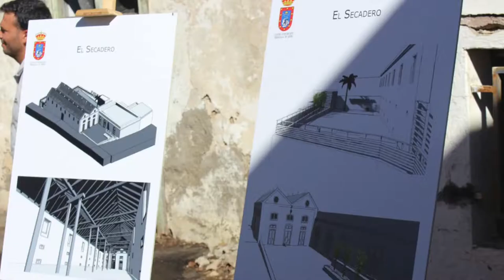Guajara Digital 18. Rehabilitación del Secadero de Tabaco.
El viernes 21 de diciembre de 2018 se celebró el acto de la colocación de la primera piedra de un gran proyecto, la construcción de dos nuevas plazas, un mirador y la rehabilitación del Antiguo Secadero de Tabaco.

La obra prevista en este emblemático edificio, Bien de Interés Cultural desde 2008, contempla la reforma del espacio en su interior como un espacio polivalente y multiusos, que sirva para actividades diversas como exposiciones, reuniones y conciertos. En la parte delantera del edificio, que será el punto de entrada, se habilitará una plaza que sirva como punto de descanso, y en la parte trasera, donde hay una antigua huerta, se rehabilitará como patio y un mirador, para que los visitantes disfruten de las vistas del Camino Real del Sur.

El proyecto que nuestro alcalde, José Domingo Regalado ha explicado hoy, consiste en rehabilitar el casco histórico a partir de la conservación de edificios como el Secadero de Tabaco, que se sumen a otros inmuebles de gran valor patrimonial como el Convento Franciscano, la Iglesia de San Antonio de Padua o el propio Museo de la Historia. Estamos convencidos de que contribuirá a la dinamización del casco y del municipio.

El Secadero de Tabaco de Granadilla de Abona, una construcción en forma de cuadrilátero regular, situado en la calle José Reyes Martín, conserva elementos que contribuyen a mantener un ambiente propio de otras décadas y reflejan la importancia que cobró en el municipio y en la comarca la exportación de las hojas de tabaco.

El antiguo Secadero de Tabaco es una construcción que se levantó en 1878, fue construido por José García Torres, uno de los cosecheros de tabaco más importantes de la comarca de Abona, coincidiendo con el despegue de este cultivo, como alternativa a la crisis de la cochinilla. Su función era el secado de las hojas de tabaco para luego exportarla.

El edificio consta de una sola nave con techumbre a dos aguas y forma parte del importante patrimonio histórico de Granadilla de Abona, fue corral de comedia, cine del pueblo, secadero de tabaco y carpintería.